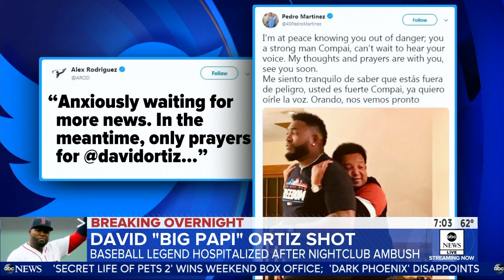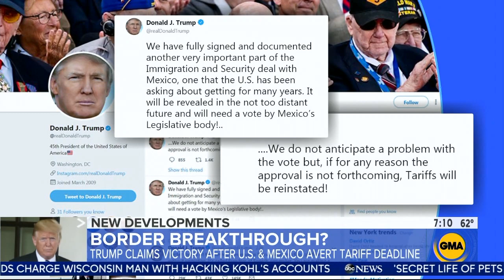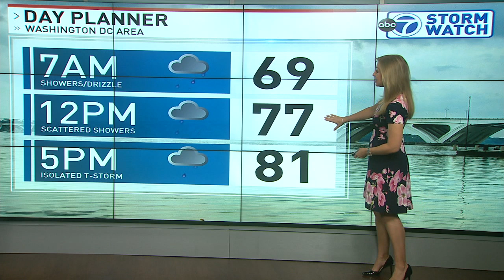WABC GMA news 20190610 0700